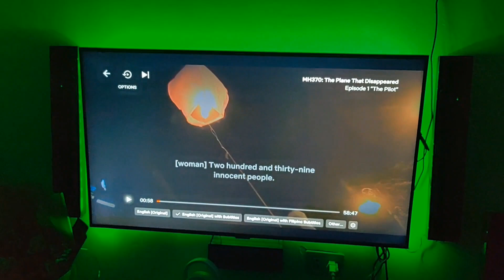How to install LED Light Strips (Paano Magkabit ng led light sa TV)